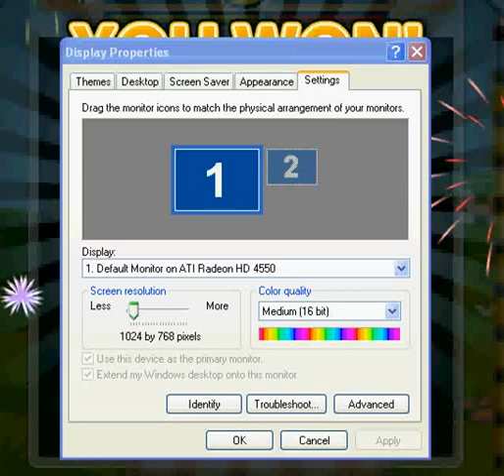Diamond Duel Auto ver1.01